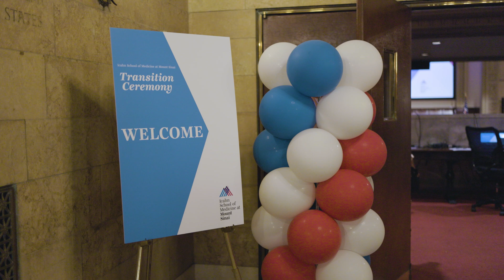Transition Ceremony 2022 | Icahn School of Medicine at Mount Sinai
On Friday, July 1, the Icahn School of Medicine at Mount Sinai celebrated the inaugural Transition Ceremony, honoring the medical students' journey through medicine: from entering clerkships to beginning PhD coursework.

Unique to this year, the ceremony also included the donning of new white coats to commemorate the experience that did not occur in 2020.

Watch as Icahn Mount Sinai reflects on and celebrates the journey to come.